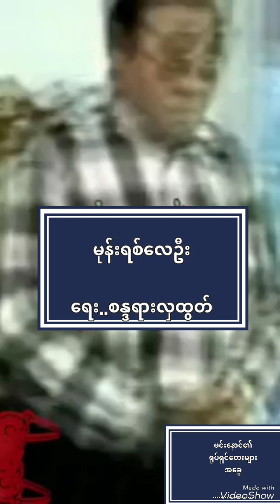မုန်းရစ်လေဦး( မင်းနောင်၏ရုပ်ရှင်တေးများ)..( ရေး..စန္ဒရားလှထွတ် / ဆို..ကိုမင်းနောင် )